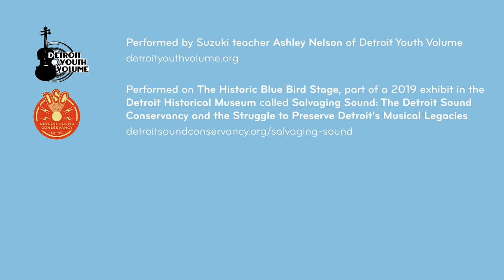O Come, Little Children | Folk Song | Suzuki Violin Book 1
This is a practice video for use by Detroit Youth Volume students and beyond! Performer is Suzuki teacher Ashley Nelson, of Detroit Youth Volume

Setting is The Historic Blue Bird Stage, part of a 2019 exhibit in the Detroit Historical Museum called Salvaging Sound: The Detroit Sound Conservancy and the Struggle to Preserve Detroit's Musical Legacies

DETROIT YOUTH VOLUME teaches youth ages 3-18 to play strings using the world-class Suzuki method to nurture perseverance, creativity, collaboration and empathy. Since 2010, DYV has made quality arts education free & accessible to low-income families, especially youth from Capuchin Soup Kitchen. Paying and scholarship students alike receive the same excellent music education.

We strive to function as an anti-racist, pro-Black Suzuki studio. In addition to maintaining a team of excellent Suzuki teachers with equitable representation in mind, annual collaborations with local artists as guest instructors develop positive cultural identities in our students as Detroiters and as youth of color (applicable to 70% of our kids). These have resulted in albums celebrating Suzuki songs and Detroit-centric genres like hip hop, jazz & techno.

Some music videos with Suzuki mash-ups can be viewed on our YouTube channel and all can be heard on our Bandcamp FREE!

Beatz in the Wind

From our 2nd album Jazz Violin “The Detroit Way”
Twinkle with Swing Beat
Song of the Wind with Swing Beat
Perpetual Motion with Swing Beat
Bach Minuet 2 with Swing Beat

From our 3rd album Electric Violin & Viola “Chevallarian Stars”
Musette
Witches Dance
Chorus
Lightly Row
Allegro
Lully Gavotte